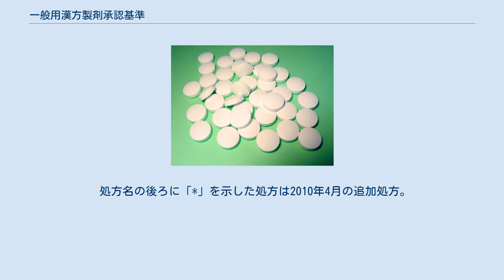一般用漢方製剤承認基準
一般用漢方製剤承認基準（いっぱんようかんぽうせいざいしょうにんきじゅん）とは、日本国にて漢方製剤に対し一般用医薬品として製造販売の承認を与える際の審査基準。
漢方処方210処方の構成生薬の配合量の規格値や記載可能な効能・効果の範囲等が示されている。
 本項は、特記しない限り日本における当該基準について記載する。
 一般用漢方処方に関する承認における基準については、1972年（昭和47年）11月から1974年（昭和49年）5月までの間、計4回にわたって厚生省（現厚生労働省）から承認審査の内規が公表され、実質的な承認における基準となっていた。
この内規は、専門家の意見を踏まえ、漢方関係の成書に記載されており、長年使用されてきた処方の中から、一般用医薬品として適当な210処方を選び、その成分・分量、用法・用量、効能・効果を示したものであった。
また、この内規が掲載された書籍『一般用漢方処方の手引き』（厚生省薬務局監修、日本製薬団体連合会漢方専門委員会編、薬業時報社（現じほう社）発行）を通じて210処方の規格等の内容が周知されたため、俗に“一般用漢方処方の210処方”や“いわゆる210処方”などと呼称されてきた。
 厚生労働省は、内規の制定から30年以上たった状況を受け、見直しの必要性を検討するため「一般用漢方処方の見直しを図るための調査研究班」（班長：合田幸広（国立医薬品食品衛生研究所））を設置し、この調査研究班の調査結果、パブリックコメントに寄せられた意見等を参考に、薬事・食品衛生審議会一般用医薬品部会における討議に基づき、現在では用いられなくなった用語の変更、その後の文献から有用性が認められる効能・効果を追加、加減方を分離（213処方へ）するなどの変更をおこなった一般用漢方製剤承認基準を2008年（平成20年）9月30日（薬食審査発第0930001号）に定め、翌日10月1日より適用している。
 さらに2010年4月1日、新基準に加減方23処方を追加し236処方へと増加した。
 その後2012年8月、新たな通知により294処方へ増加した。
 漢方処方の名称、成分・分量、用法・用量、効能・効果からなる。
 例：安中散 内規（旧基準）からの変更点は以下のとおり。
 小児用法の追加、散剤の追加等（44処方） 「朮」を「白朮」と「蒼朮」に分離等（123処方） 旧基準では単一の処方名であった加減方を個別の処方名として分離した。
 1970年（昭和45年）7月、厚生労働省薬務局製薬課に「漢方打合せ会」が発足し、大塚敬節、浅野正義、西本和光、菊谷豊彦が委員となり、事前に準備されていた632処方から一般用医薬品として適切であると考えられる346処方に絞り、1971年（昭和46年）10月、その結果を中央薬事審議会に送る。
中央薬事審議会一般医薬品特別部会の下に「漢方生薬製剤調査会」が発足し、「漢方打合せ会」が選定した346処方に業界団体（日本製薬団体連合会の漢方専門委員会）の意見を反映し210処方の素案ができる。
210処方の出典は、『傷寒論』、『金匱要略』、『和剤局方』、『万病回春』、『外台秘要方』、『千金方』、『方輿輗』などの古典から取り上げ、『経験漢方処方分量集』（大塚敬節、矢数道明）、『漢方診療の実際』（大塚敬節、矢数道明、清水藤太郎）、『漢方診療医典』（大塚敬節、矢数道明、清水藤太郎）、『臨床応用漢方処方解説』（矢数道明）、『漢方医学』』（大塚敬節）、『明解漢方処方』（西岡一夫）など現代の漢方関連の成書を参考に、成分・分量、用法・用量、効能・効果などの案が作成された。
この素案をもとに中央薬事審議会にて審議・承認され、1972年（昭和47年）11月から1974年（昭和49年）5月までの間、計4回に分けて公表された。
 処方名の後ろに「*」を示した処方は2010年4月の追加処方。
 あ い う え お か き く け こ さ し せ そ た ち つ て と に は ひ ふ へ ほ ま み め よ り れ ろ